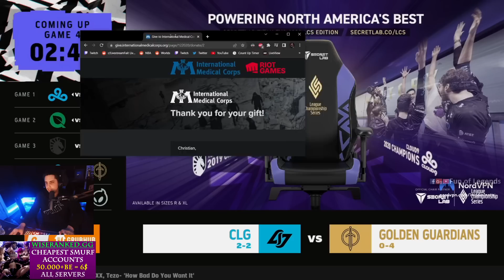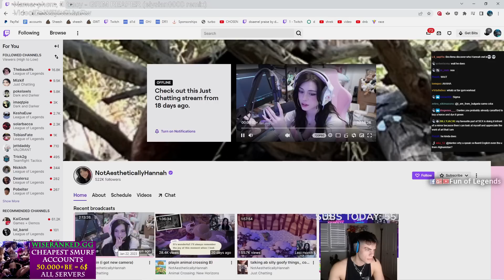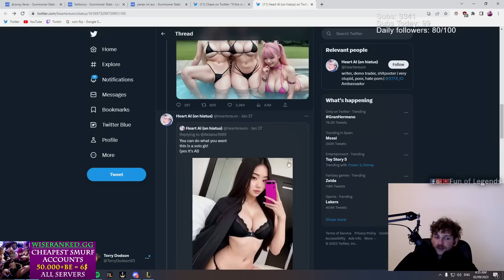TYLER1 UNLEASHES THE INNER OLAF GOD POWER | AUTO ATTACK BUG | THEBAUSFFS ONE SHOT | LOL MOMENTS